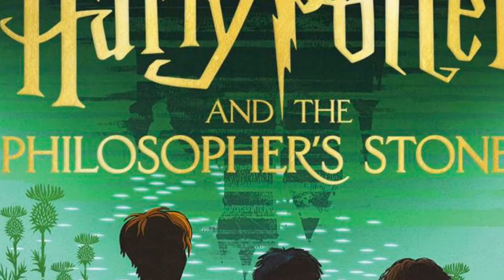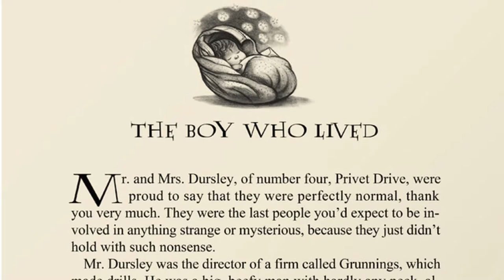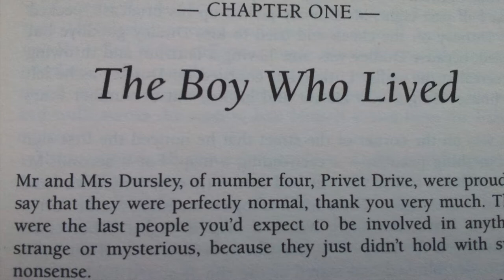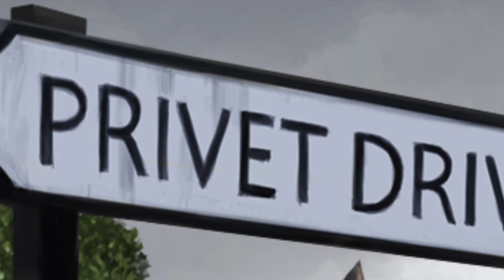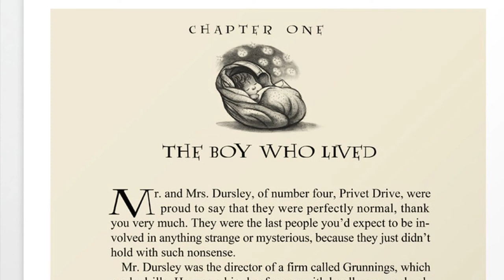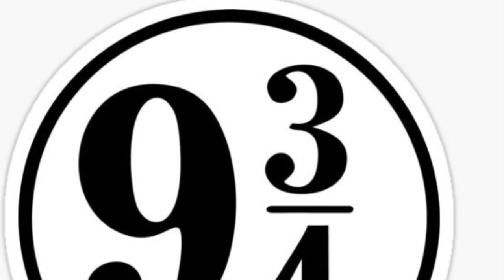1.1 The Boy Who Lived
Harry Potter Book Club - join me as I recap the first chapter of Harry Potter and the Philosophers Stone - The Boy Who Lived